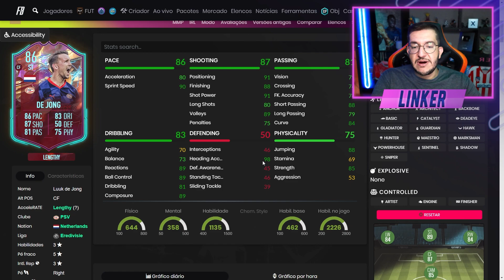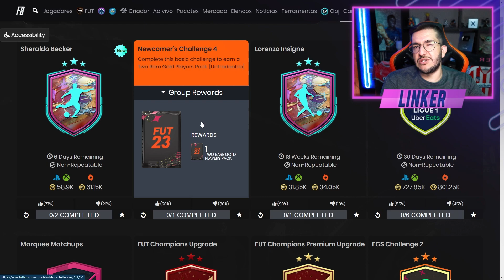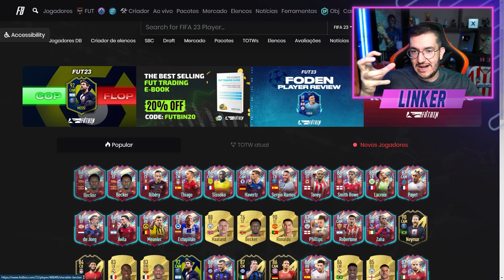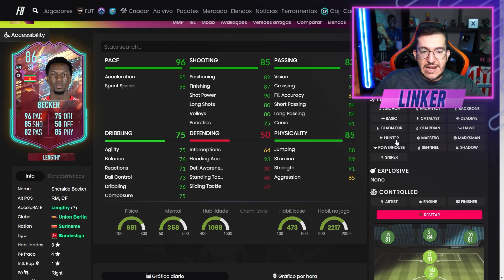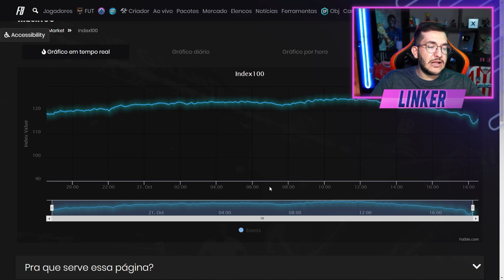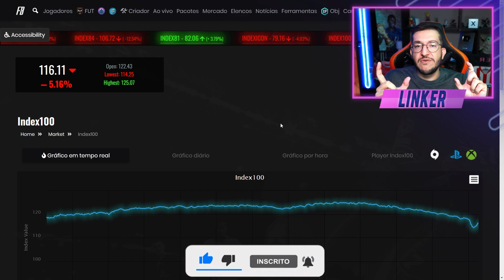FIFA 23 | 🔥 JOGADOR BUGADO GRÁTIS POR OBJETIVO / SHERALDO BUGADO NO DME E TIME 2 || LINKER